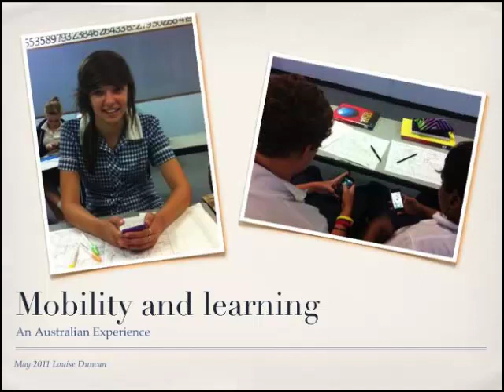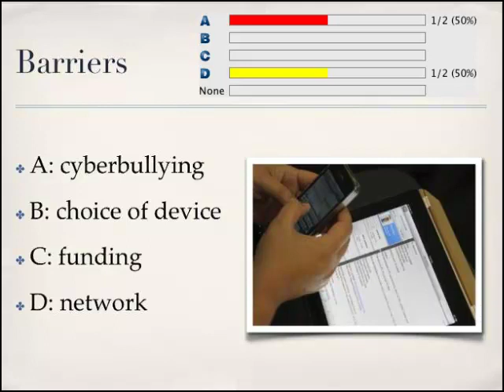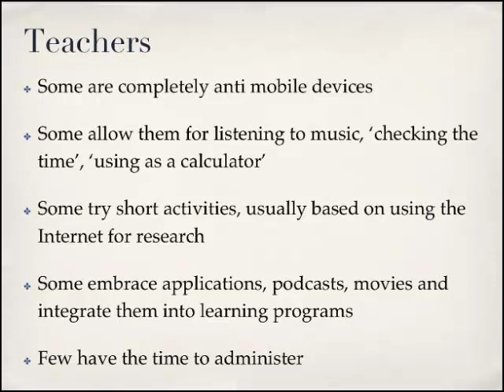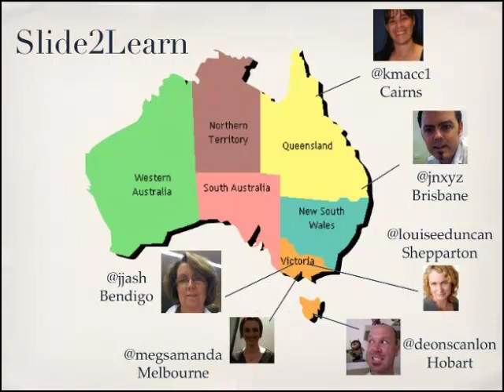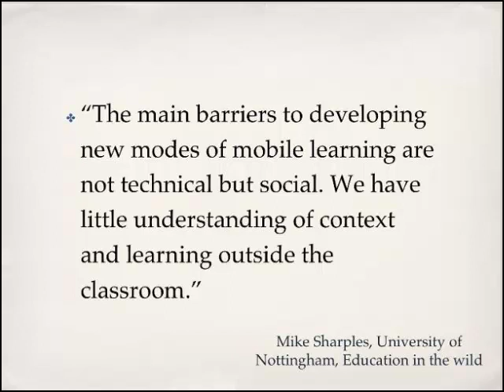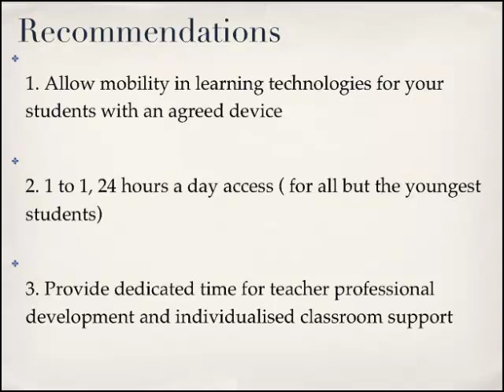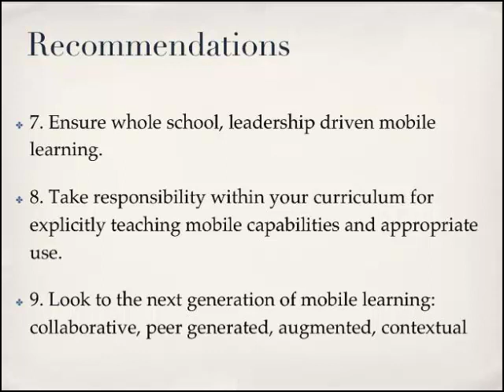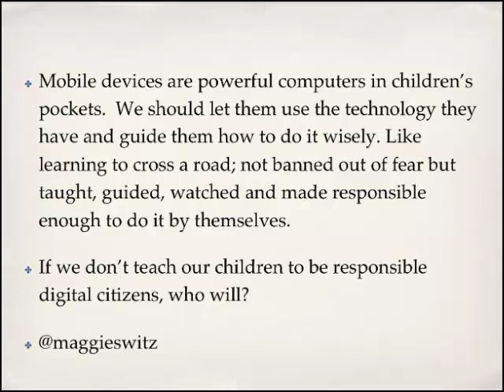LouiseDuncan_2011_mlearning_full.mp4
Webinar by Louise Duncan on mLearning for k12. This presentation was given during the MobiMOOC course on mLearning in 2011.